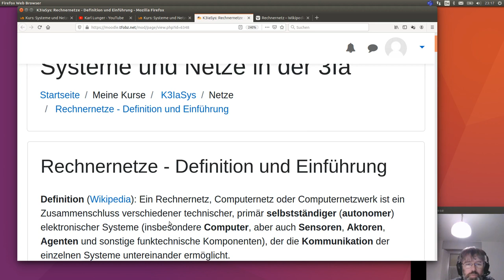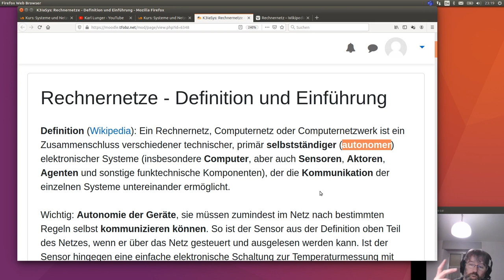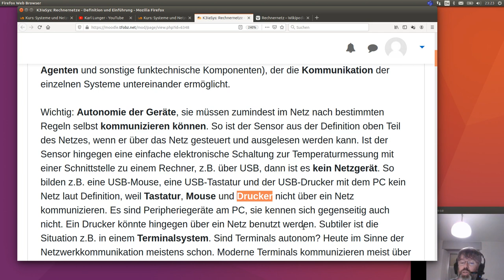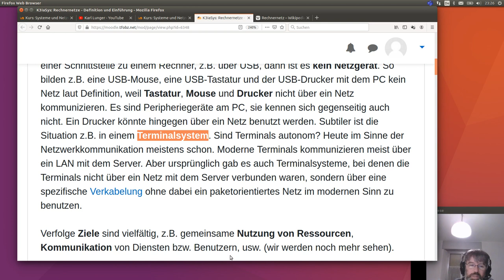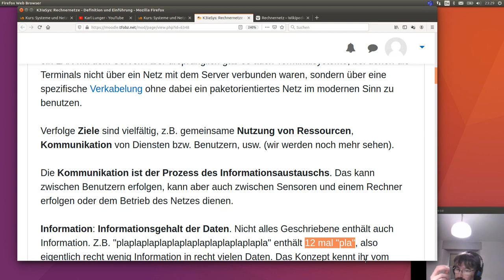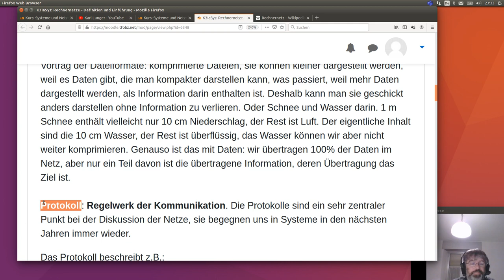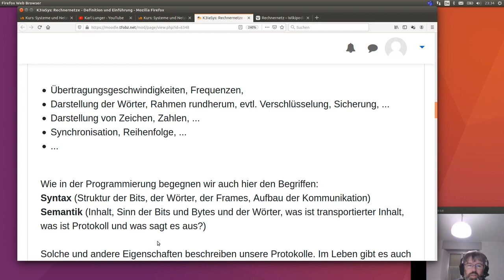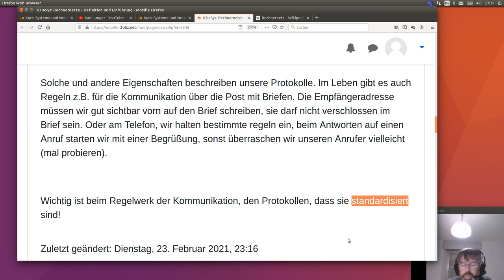Rechnernetze 1 - Definition